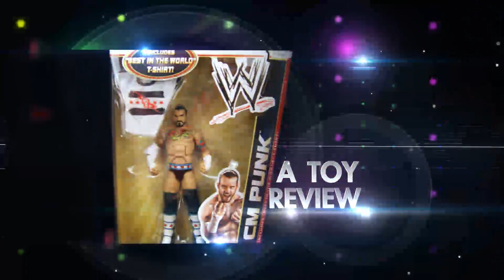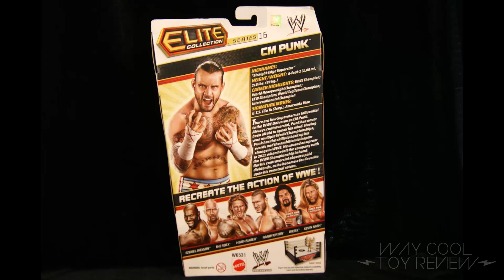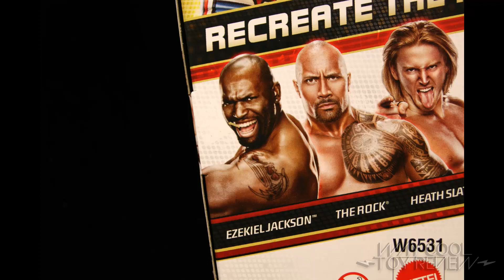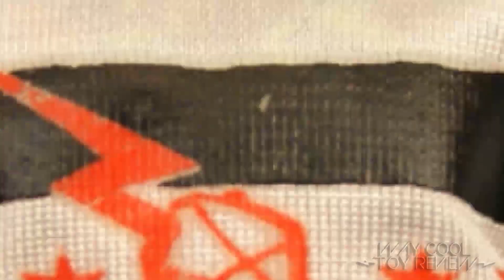Mattel's WWE Elite Series 16 CM Punk Figure Review From Way Cool News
Way Cool News reviews Mattel's WWE Elite Series 16 CM Punk figure.